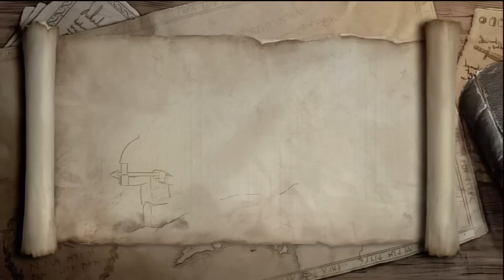LEGO Lord of the Rings - Mount Doom